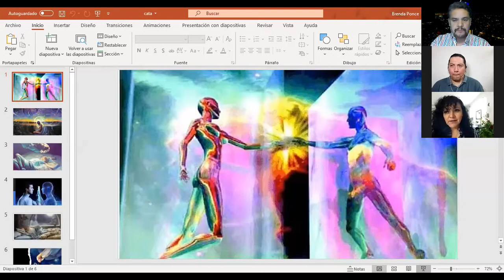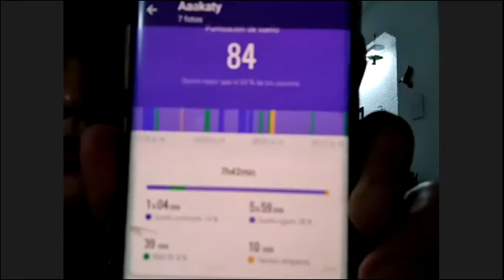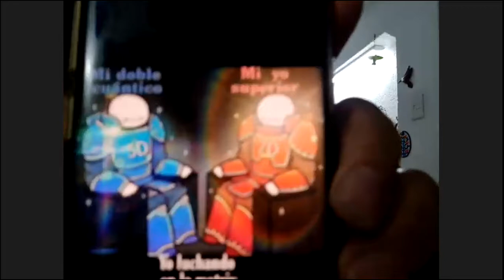TU DOBLE CUÁNTICO. CÓMO CONTACTARLO? HOY EN JUEVES DE MILAGROS CON KATY LUVIANO, EN UNERADIO!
En nuestro programa de hoy, en Los Sobrevivientes:

-Tu doble cuántico: ¿Cómo contactarlo? ¿Existe la matrix, los universos paralelos?  Jueves de milagros, hoy con Katy Luviano en Los Sobrevivientes de Uneradio y UneAbasto Radio!